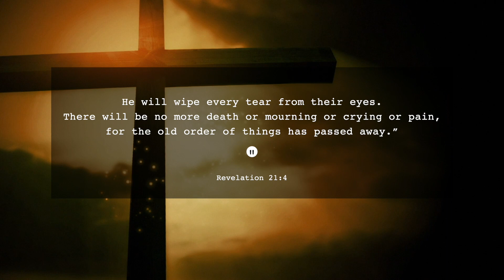No More Tears No More Sorrow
Revelation 21 promises us a time when there will be "no more death or mourning or crying or pain." Yet, sometimes, the grief and tragedy of this world feel overwhelming in the moment. We cannot fast forward through the pain, so we must lean on the Lord to walk through these painful valleys. If you are going through one of these inevitable seasons of grief, I feel your pain. There is no way to avoid hardship in this life, but I encourage you to praise Him in the midst of it. He will never leave you to suffer the storms of life alone.